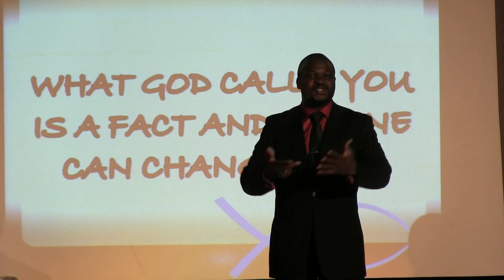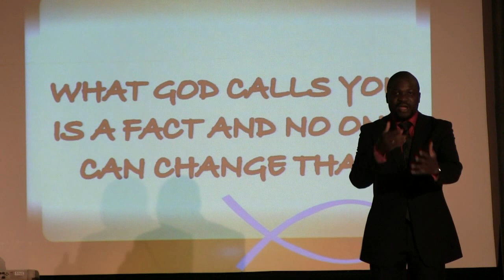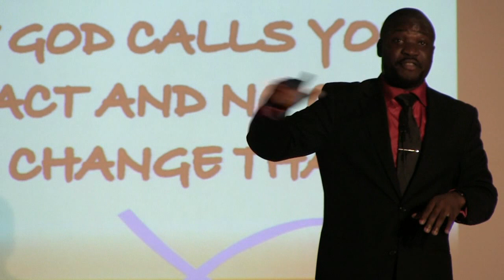Better recognize who I am.- Daniel Abu.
A sermon by Dr. Daniel Abu at ICA moscow on 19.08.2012